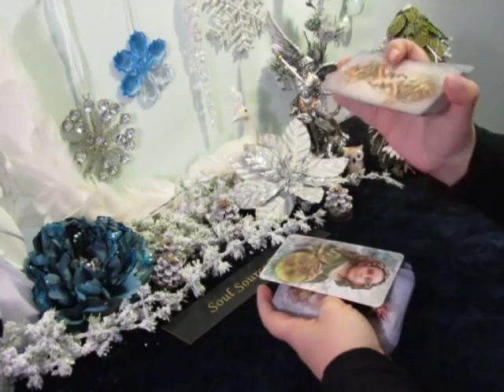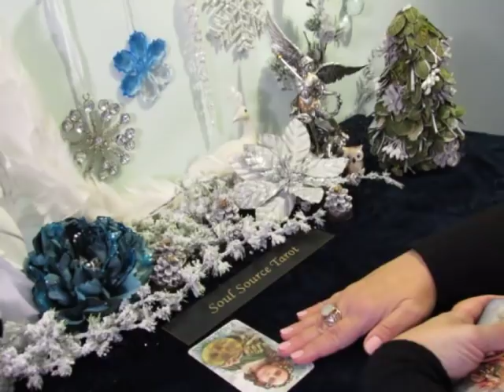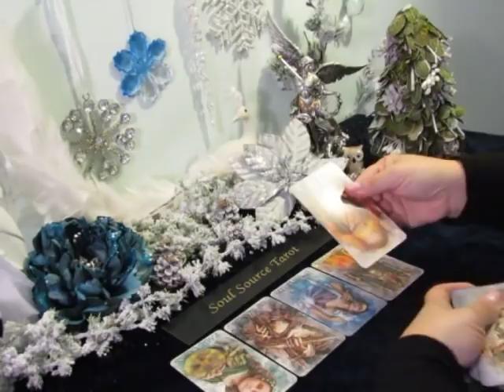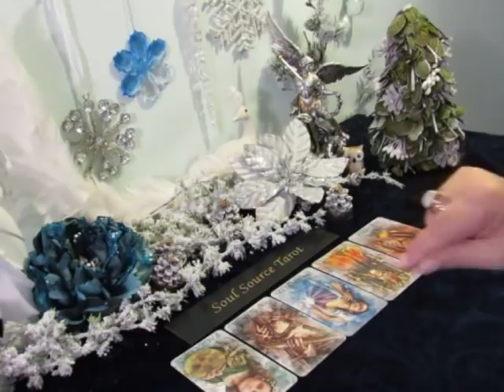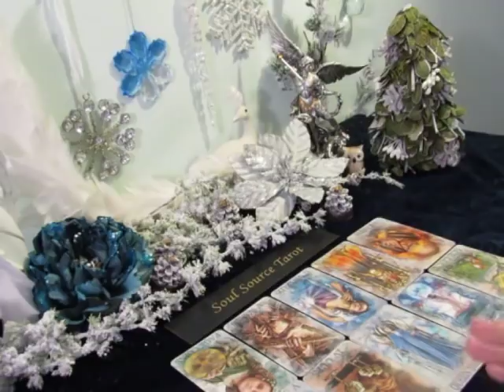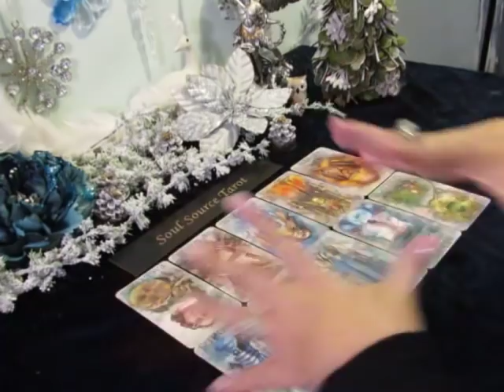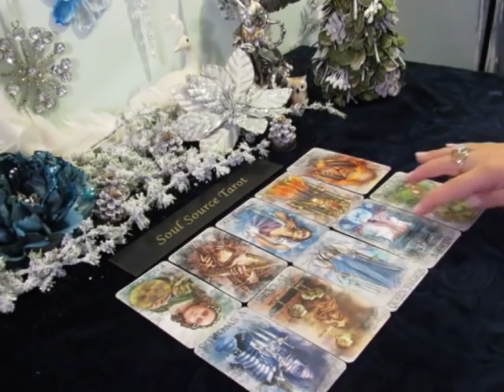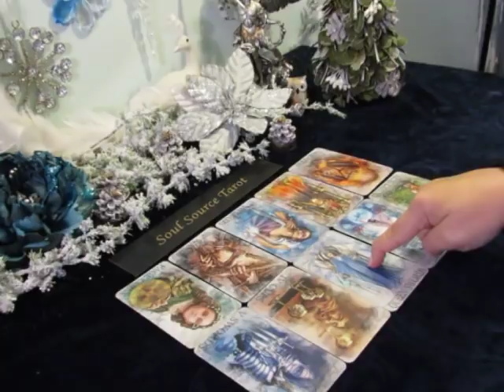~The Daily Vibe~Oh, Yes You Can! (11:01)Wake Up Call~Daily Tarot Reading